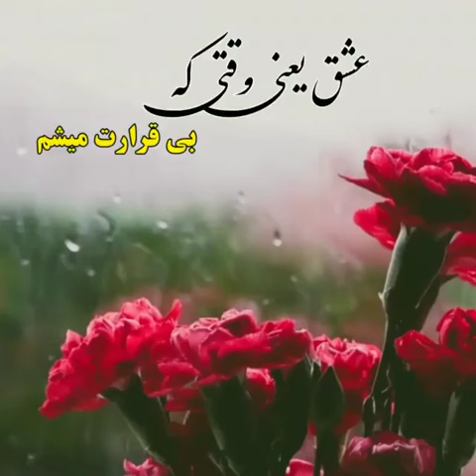عشق یعنی وقتی که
فریدون آسرایی عشق یعنی

هم اکنون برای شما عزیزان ترانه زیبای عشق یعنی

متن آهنگ

عشق یعنی وقتی که دستتو میگیرم
مطمئن باشم که از خوشی میمیرم♪♪♫♫♪♪♯
عشـق یعنـی وقتی که بی قرارت میشم
مطمئن باشم که تو میمونی پیشم
از صمیم قلبم با همه احساسم
پای موندم تا خودمو بشناسم
وقت دیدار تو زیر نور ماهه
ما دوتا خوشبختیم راه ما کوتاهه♪♪♫♫♪♪♯
عشـق یعنـی وقتی که دستتو میگیرم
عشق یعنی وقتی که بی قرارت میشم
تو ماه منی بتاب و بمون♪♪♫♫♪♪♯
دلم روشنه به آیندمون
به آرامشی تو رفتارته
دلم تا ابد گرفتارته

لینک دانلود آهنگ